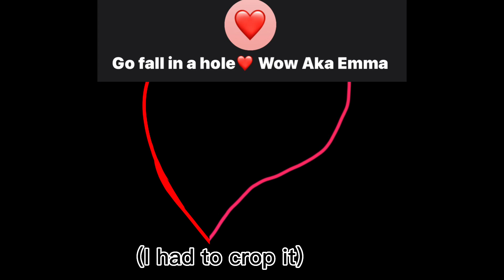Telling my friends to finish the heart!!